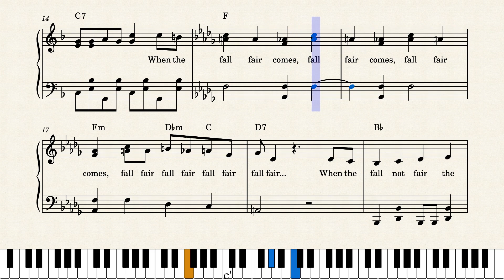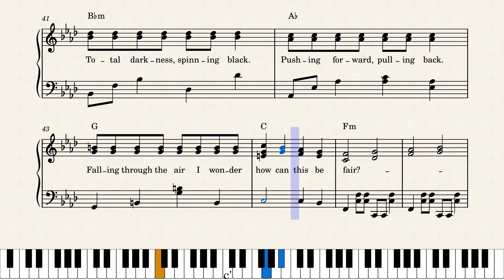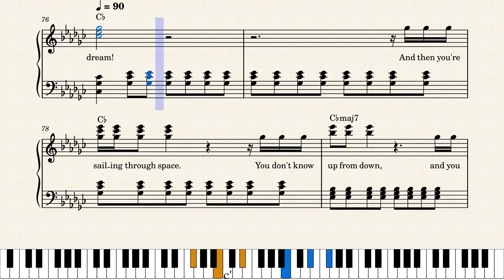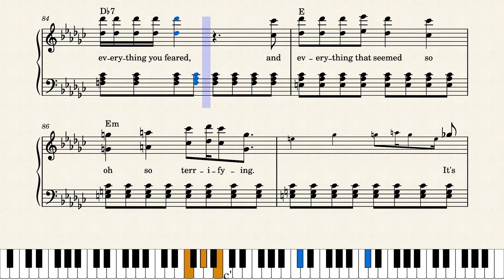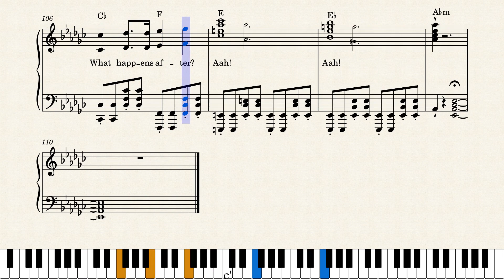The Fall Fair Suite - Ride the Cyclone (Piano Solo Tutorial)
This is an unofficial arrangement.